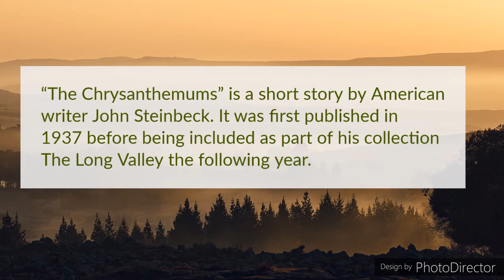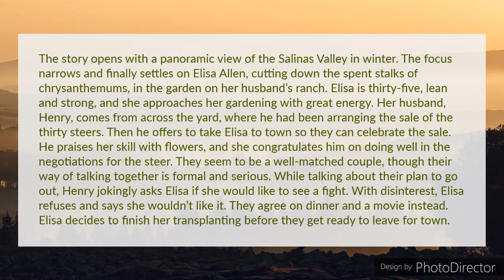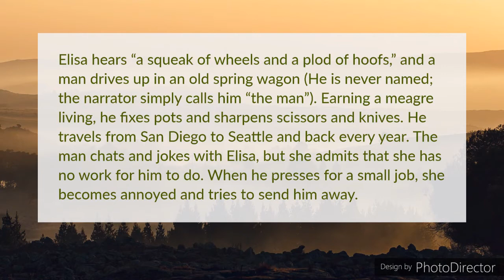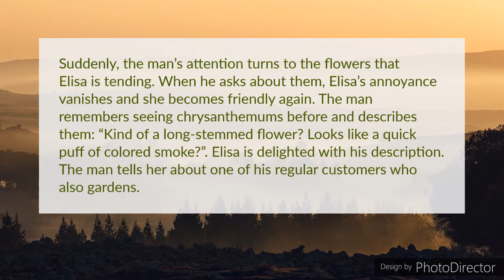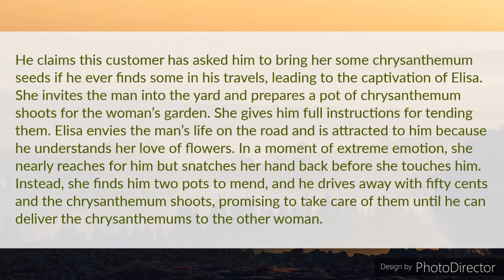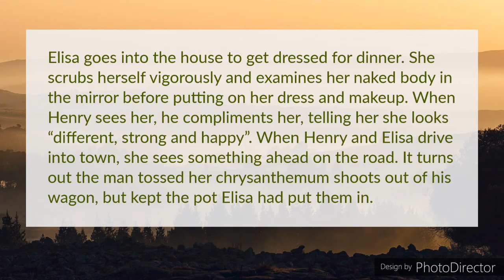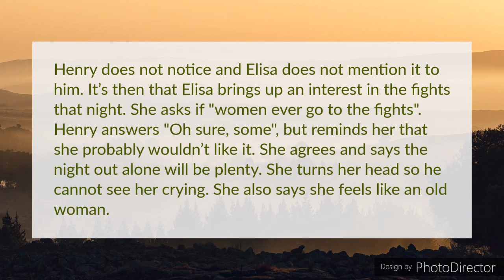The Chrysanthemums by John Steinbeck in Hindi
"The Chrysanthemums" is a short story by American writer John Steinbeck. It was first published in 1937 before being included as part of his collection The Long Valley the following year.